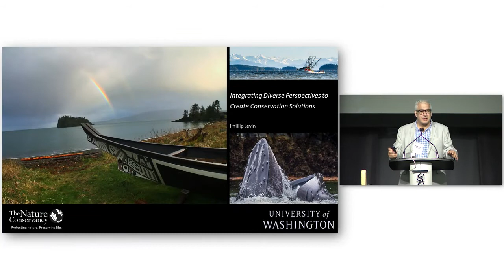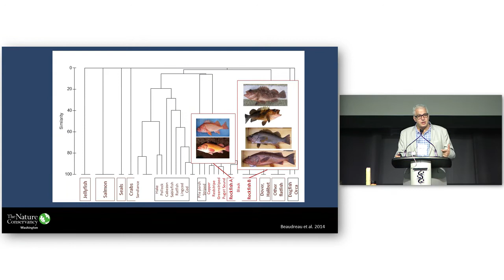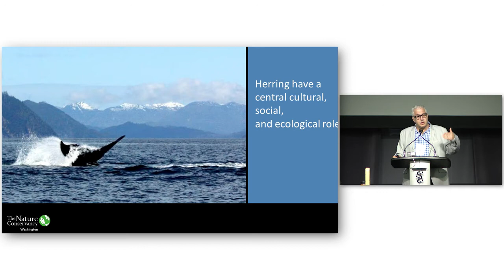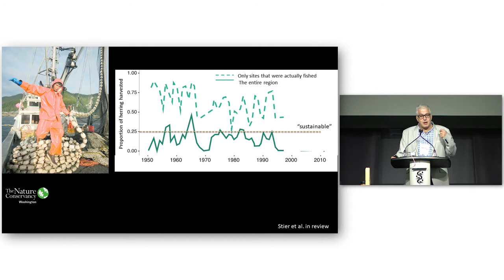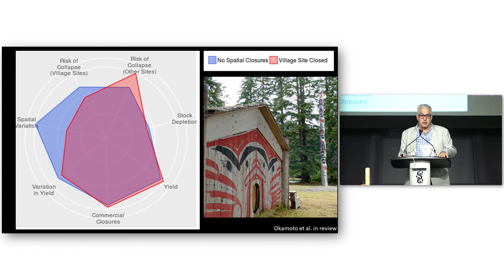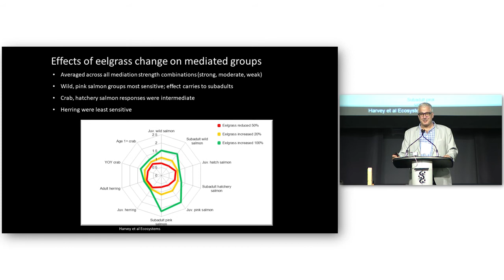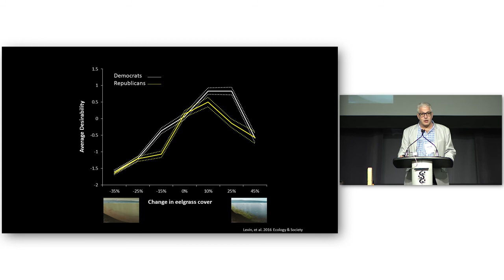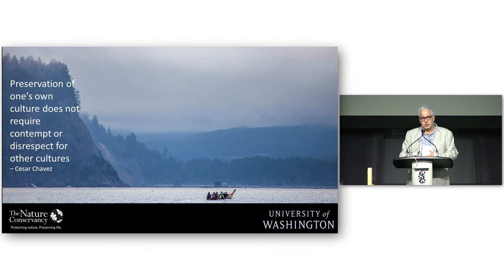2018 ASLO Plenary: Phil Levin on Conservation and Ocean Tipping Points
Conservation in the Face of Ocean Tipping Points

Phil Levin, School of Environmental and Forest Sciences, University of Washington, and Lead Scientist, The Nature Conservancy, Seattle, Washington, USA

Forage fish are at the heart of many marine food webs. Eaten by many species, including people, they are economically, ecologically, and culturally important. Their numbers are also notoriously variable. In the Northeast Pacific, herring have been central to the social, cultural, and economic relations of coastal indigenous communities for many thousands of years7, and many communities seek to continue their traditional fisheries for herring and herring roe on kelp. Industrial seine and gillnet fishing of adult fish for their roe has also contributed to the economy and livelihoods of many communities across the Northwest Coast. With this socio-cultural centrality comes complexity for management. This talk will explore how marine species, and the human communities that depend upon them respond to a suite of pressures, and how we can best predict tipping points in the socio-ecological system. I highlight how access, power relationships and perspectives on sustainability create conflict, but also reveal a way forward.